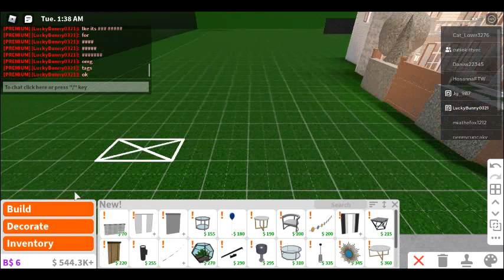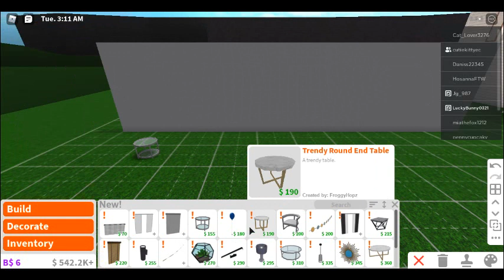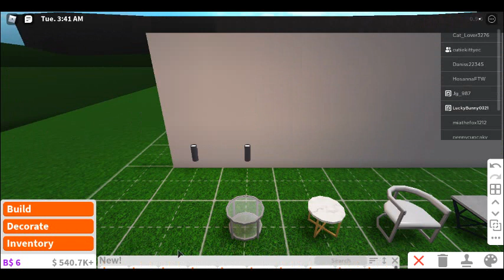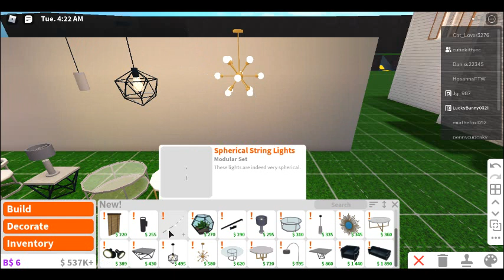roblox welcome to bloxburg update! part 1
this is part 1 bc it stoped recording lol